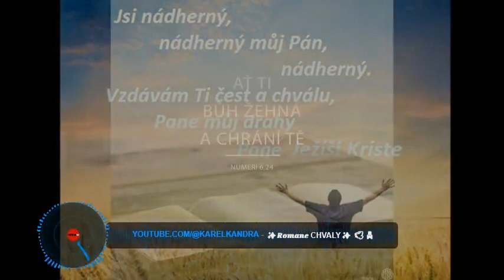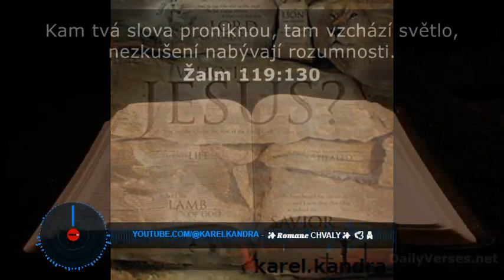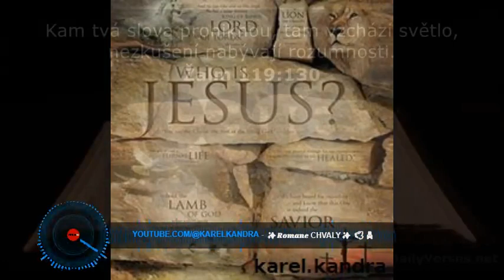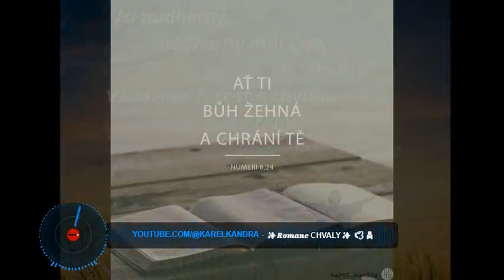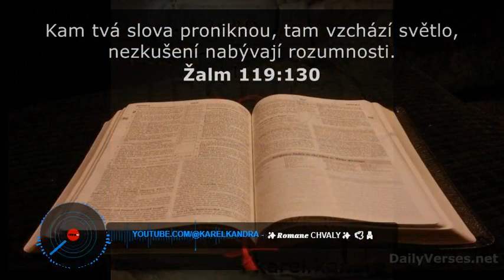Č5..💫✨𝑹𝒐𝒎𝒂𝒏𝒆 chvaly ✨ 🕊🙏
karel kandra
Proč se tak trpce rmoutíš, má duše,
proč ve mně úzkostně sténáš?
Na Boha čekej, opět mu budu vzdávat chválu,
jemu, své spáse. On je můj Bůh.
Žalm 42:1